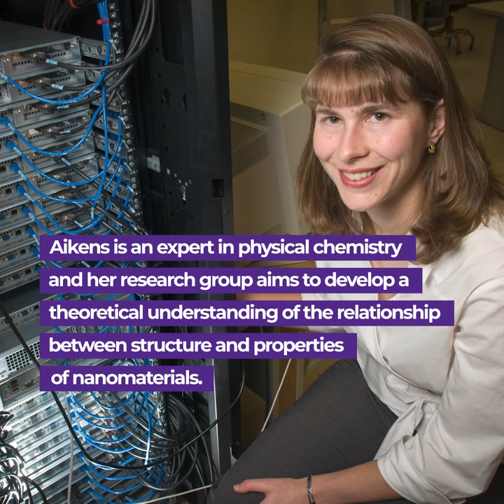2020 University Distinguished Professors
Kansas State University has named two professors as 2020 university distinguished professors, which is a lifetime title that is the highest honor the university bestows on its faculty members.
The professors receiving the distinction include Christine Aikens, professor of chemistry, and Thomas Barstow, professor of kinesiology.